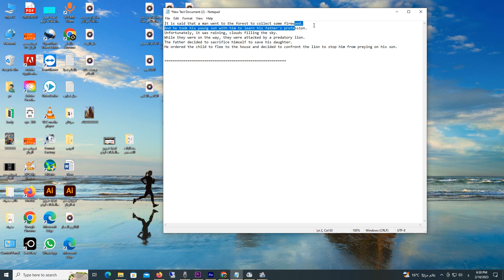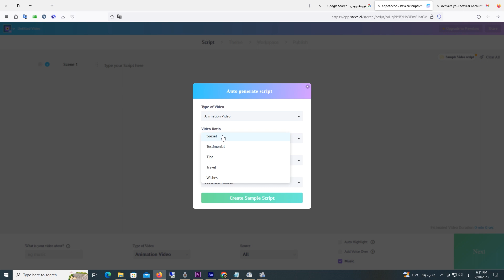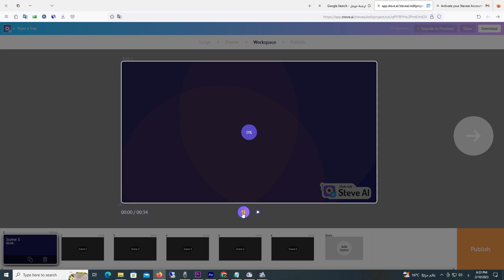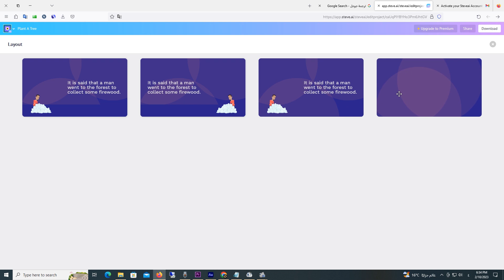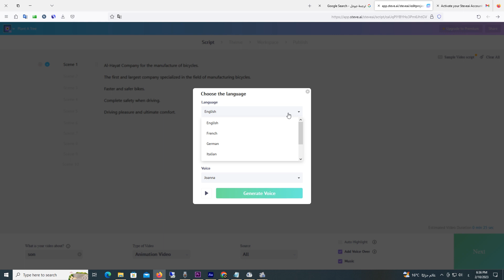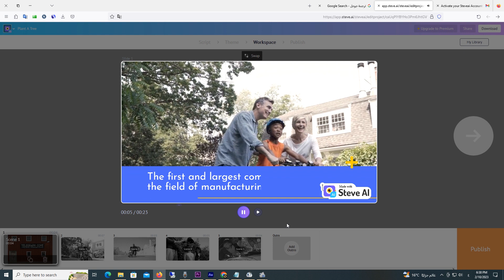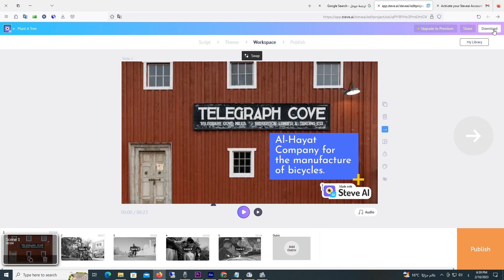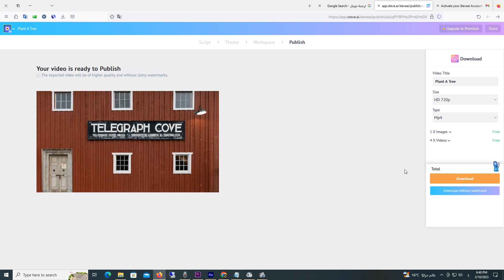تحويل اي نص الى فيديو عن طريق موقع steve.ai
تحويل اي نص الى فيديو عن طريق موقع steve.ai , تستطيع كتابة اي نص و يقوم الموقع بتحولية الي فيديو إما انيميشن او فيديو مصور .
الموقع مناسب لصفحات الانشطة التجارية و الاستخدام الشخصى .
لكنه لا يغنى عن المصممين ولا عن برنامج افتر افكت .
جروب بالعلم نحيا على فيس بوك
steve#